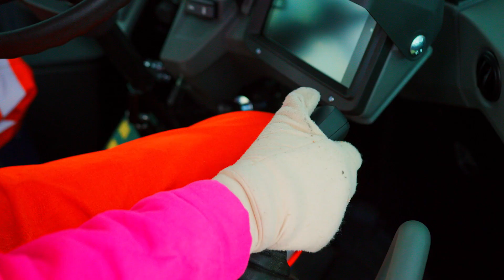Découvrons les camions de construction ! | Kidibli | Animaj Kids